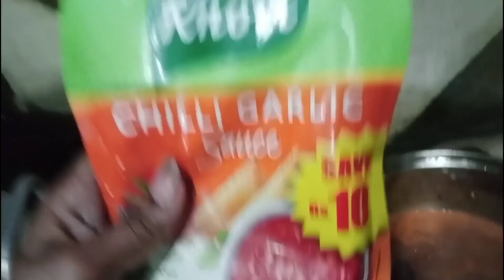Ibrahim Ka Eye checkup| Heer Ali| Vlog 15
Ibrahim Ka Eye Checkup|

AoA everyone..

I'm new vlogger
It's my first experience 😊
I love to do vlogging so guys need your support 🙏